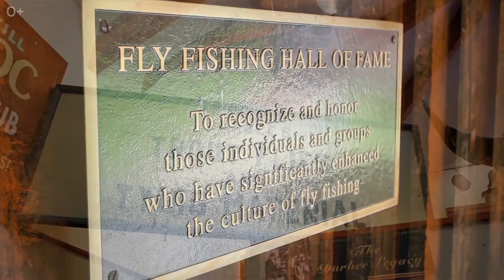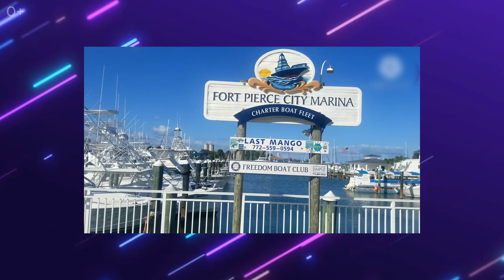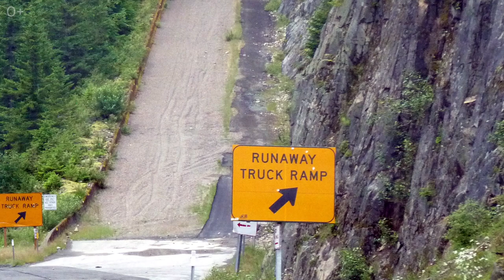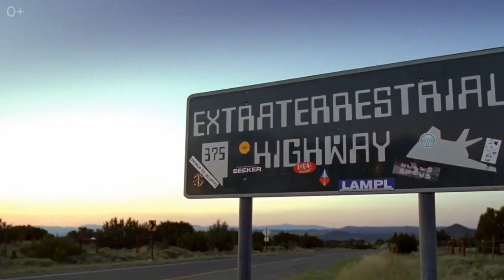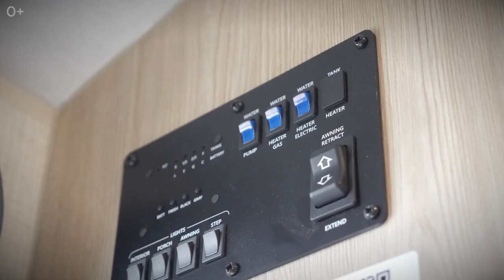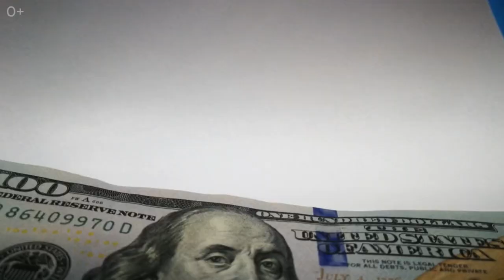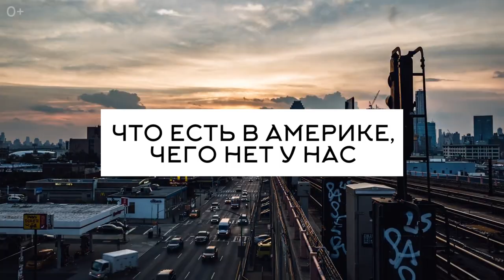5 вещей, которые есть в США, но нет в России. Что есть в Америке, чего нет у нас?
5 вещей, которые есть в США, но нет в России. Что есть в Америке, чего нет у нас?

Всем привет! Это обзор вещей, которые есть в США, но нет в России!
Несомненно, помимо того, что американский менталитет очень отличается от русского, США еще и является одной из лидирующих стран мира по экономическим и промышленным показателям.

Западные бизнесмены накопили огромный опыт создания оригинальных концепций в условиях жесткой конкуренции, и нет ничего странного в том, что некоторые вещи к отечественному рынку еще не дошли.

Так что же есть в Америке, чего нет у нас:

00:00 - Тема ролика
00:51 - Пирсы для рыбалки
02:59 - Специальные съезды для фур
04:01 - Дома на колесах и трейлер парки
05:31 - Фермы с рождественскими елями
06:46 - Прачечные

Пишите в комментариях, какие вещи хотите видеть в России?